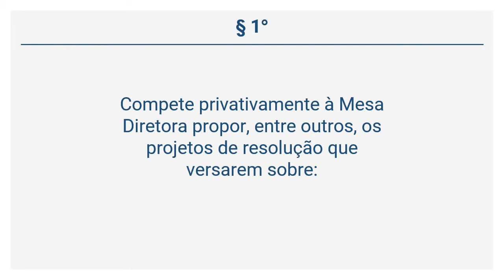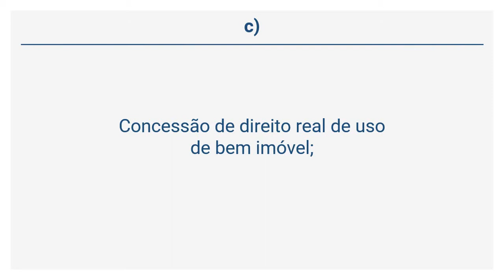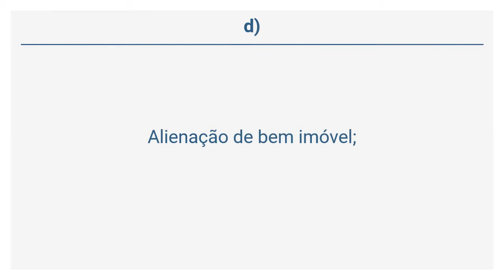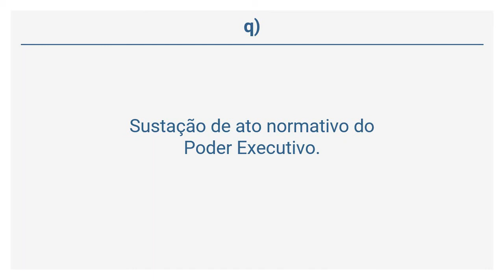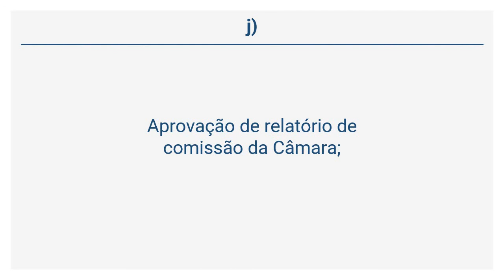Lei Orgânica de Itabira (16 de 52) - DAS RESOLUÇÕES.